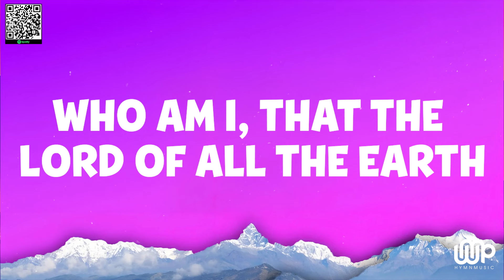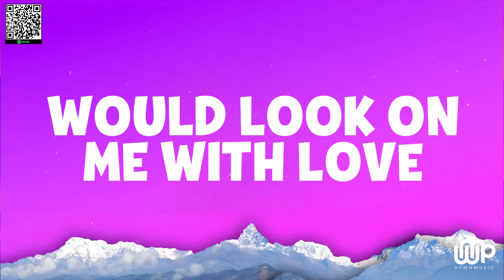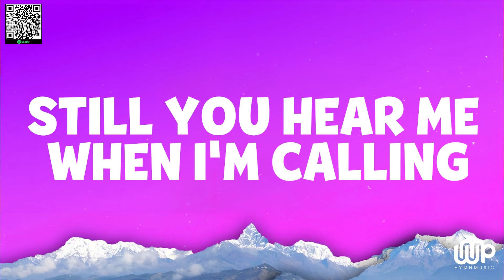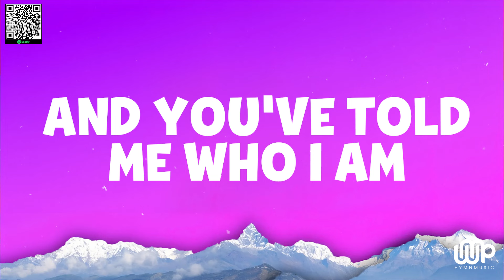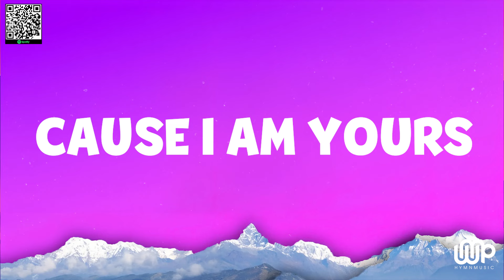Who I Am - Casting Crowns (Lyrics)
Lyrics:
Who am I, that the lord of all the earth
Would care to know my name
Would care to feel my hurt?
Who am I, that the bright and morning star
Would choose to light the way
For my ever wandering heart?

Not because of who I am
But because of what you've done
Not because of what I've done
But because of who you are

I am a flower quickly fading
Here today and gone tomorrow
A wave tossed in the ocean
A vapor in the wind
Still you hear me when I'm calling
Lord, you catch me when I'm falling

Who am I, that the eyes that see my sin
Would look on me with love
And watch me rise again?
Who am I, that the voice that calmed the sea
Would call out through the rain
And calm the storm in me?

Whom shall I fear, whom shall I fear?